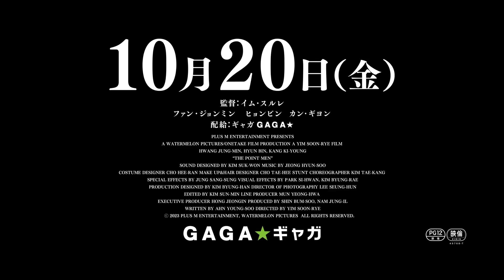ファン・ジョンミン×ヒョンビン主演！映画『極限境界線 救出までの18日間』予告編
実話に基づく衝撃作
ファン・ジョンミン×ヒョンビン、韓国を代表する二人の俳優が初共演し
外交官×現地の工作員が挑む、タリバンに拉致された韓国人23名の人質救出劇！

映画『極限境界線　救出までの18日間』
10月20日（金）よりTOHOシネマズ 日比谷 他にて全国公開